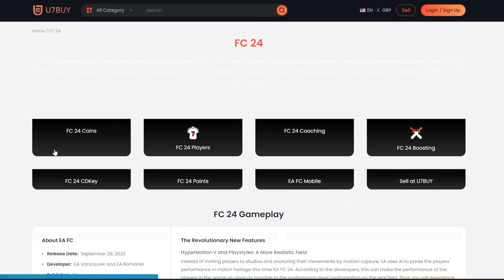ANOTHER 130 FUT DRAFT CHALLENGE!! 😍 FC 24 ULTIMATE TEAM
Craig Douglas